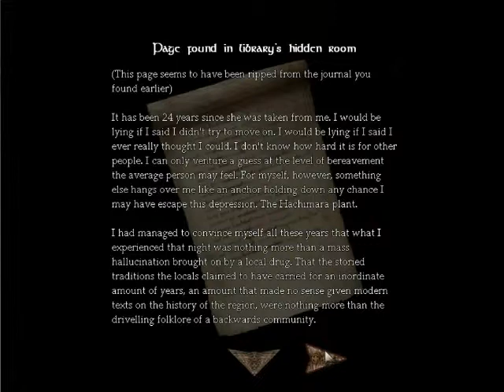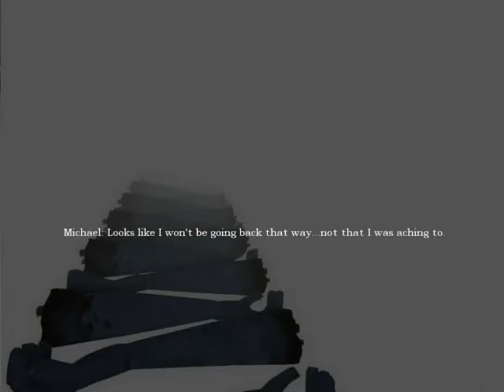Full of Confusion!- Amnesia: A Late Night Drink (7)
another part to the amazing story of a late night drink!